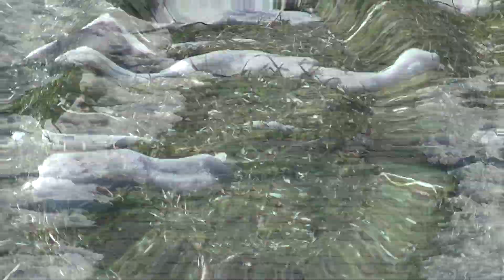15.02.2019 Rabenhaft schöner - Freitag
Heute…
Baden im eiskalten Fluss mach Riesen spass

Bei der Kreuzung (ab 5:23min)

(ab 13:50min) Alpendohlen, Fam. Vomhof und Elstern